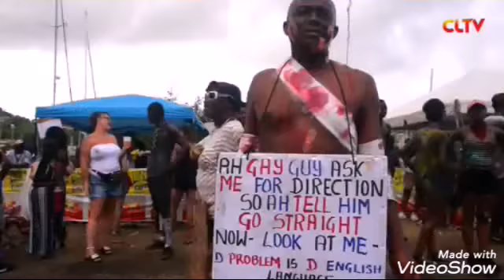GRENADA VYBZ KID.JAB IN THE MORNING 2019 SOCA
grenada Jamaica england
Barbados dancehall music's